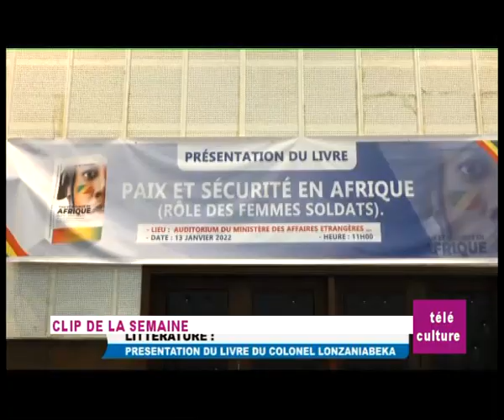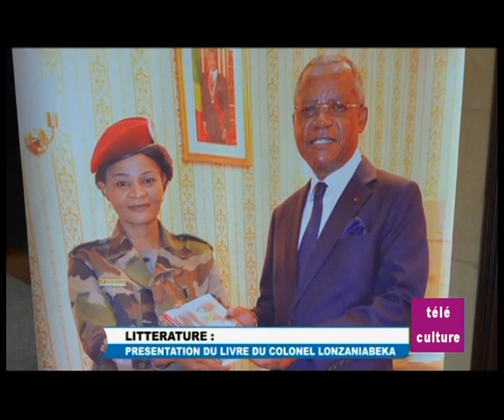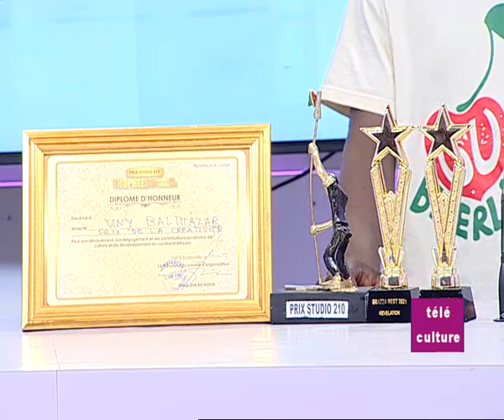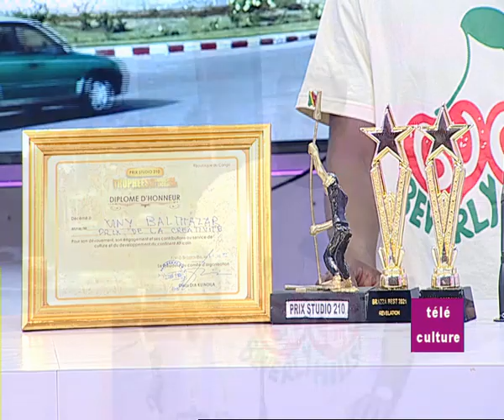Télé culture avec Elwin GOMO et Viny Bathazar